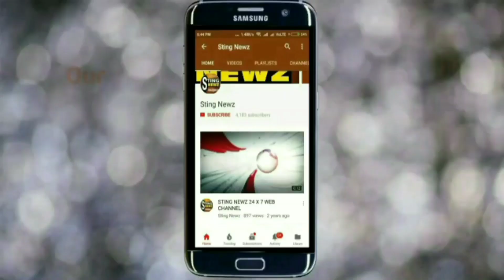স্টিং নিউজের মুখোমুখি বনগ্রাম বই মেলার সম্পাদক সাধন মোদক, শুনুন বই মেলা নিয়ে কি বললেন তিনি